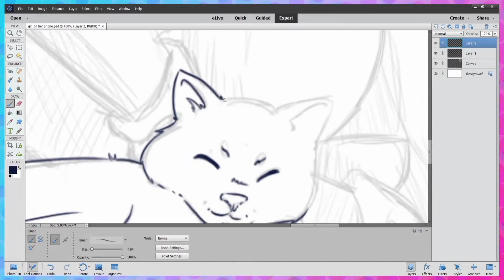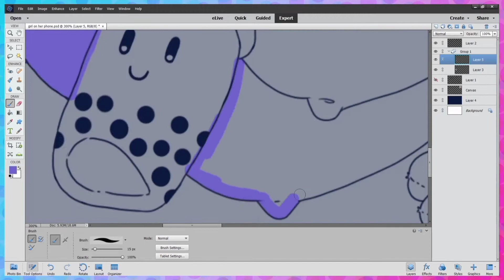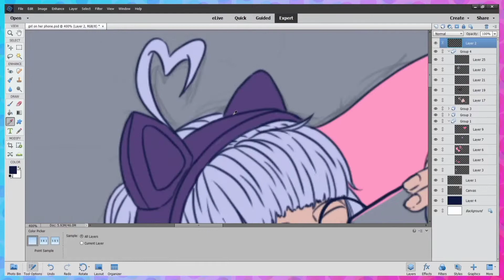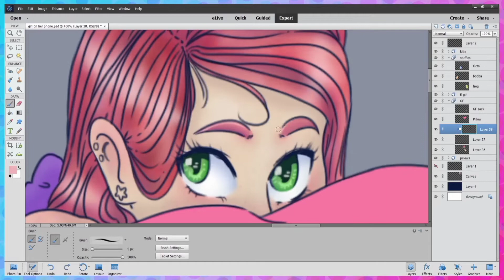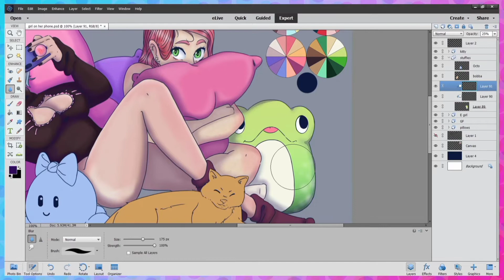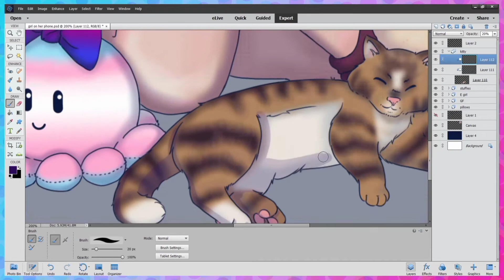E-gIrLs ArE rUiNiNg My LiFe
DA: @mrs13kiity13doodle
Programs used in this video:
Photoshop elements
Obs